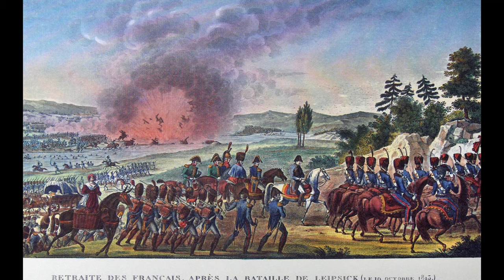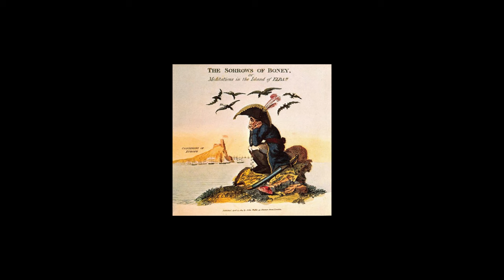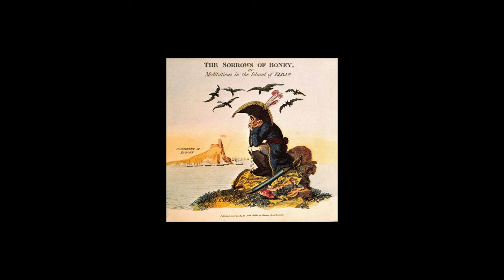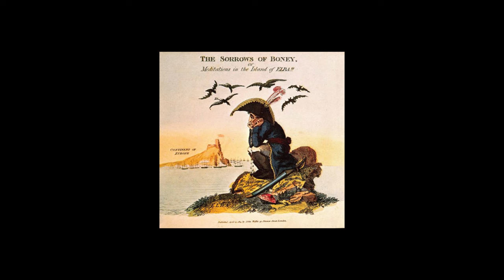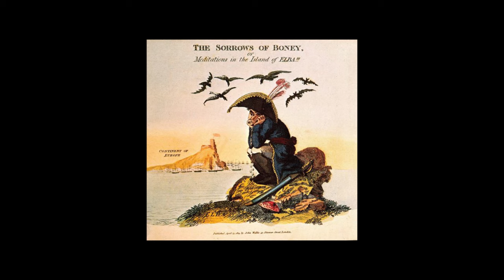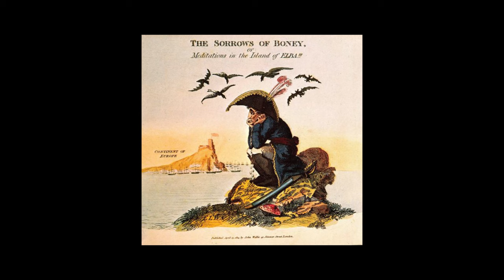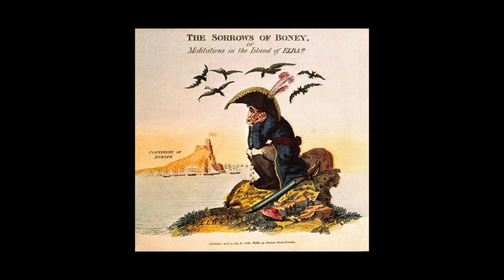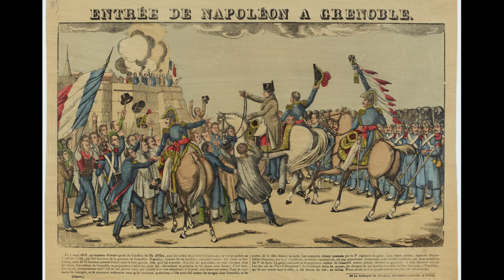Episode 62 – Vive L’Empereur!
In the sixth and final installment on the French Revolution, Dan takes a deep dive into one of history’s most influential and controversial figures: Napoleon Bonaparte.

After winning victory for France in Northern Italy, the brilliant young general has the attention of the French Directory. A campaign in Egypt and victory in another war will put Napoleon in a position to become Emperor. But across the English Channel, Great Britain continues a naval blockade and a diplomatic campaign to unite Europe against the new French Empire.

To hold onto power, Napoleon will battle a series of coalitions, each time hoping it will be the last. Win or lose, one thing is certain: Europe – and the world – will never be the same.

NOTE: Because this is a very long episode, I have included timestamps for each chapter at the end of this description.

CHAPTER TIMESTAMPS:
Introduction – 0:00:00
Chapter 1: The French Directory – 0:05:09
Chapter 2: The Invasion of Egypt – 0:33:03
Chapter 3: The Second Directory – 0:55:04
Chapter 4: Napoleon Takes Command – 1:10:32
Chapter 5: The War of the Second Coalition – 1:41:18
Chapter 6: The French Consulate – 2:20:01
Chapter 7: A Changing Continent – 2:47:07
Chapter 8: Emperor Napoleon – 3:08:54
Chapter 9: The War of the Third Coalition – 3:32:04
Chapter 10: Austerlitz – 3:52:41
Chapter 11: The End of an Empire – 4:13:22
Chapter 12: The War of the Fourth Coalition – 4:30:35
Chapter 13: The Continental System and the Peninsular War – 4:48:09
Chapter 14: Re-Painting the Map of Europe – 5:02:30
Chapter 15: The War of the Fifth Coalition – 5:21:38
Chapter 16: Life in Napoleonic France – 5:42:49
Chapter 17: Spies and Diplomats – 5:54:01
Chapter 18: The Grande Armée – 6:10:27
Chapter 19: The Arson of Moscow – 6:31:46
Chapter 20: The War of 1812 – 6:41:45
Chapter 21: The War of the Sixth Coalition – 6:49:15
Chapter 22: The Fall of an Emperor – 7:28:24
Chapter 23: Elba – 7:44:39
Chapter 24: The Bourbon Restoration – 7:56:20
Chapter 25: The March to Paris – 8:13:11
Chapter 26: The Hundred Days – 8:28:31
Chapter 27: Waterloo – 8:43:24
Chapter 28: The Death of a Legend – 9:02:22
Chapter 29: The World After Napoleon – 9:14:19
Epilogue: What Did the French Revolution Achieve? – 9:42:38